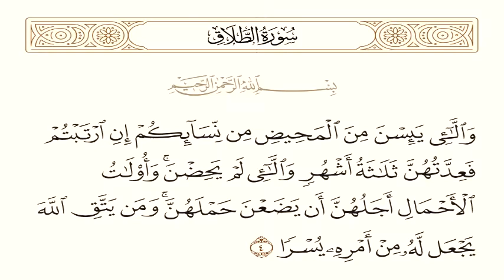ما هي عدة المرأة المطلقة والحامل؟ / من أحكام العدة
الدكتور سعيد بويزري - من الأسئلة الفقهية - عدة المرأة المطلقة والحامل
﴿ وَالْمُطَلَّقَاتُ يَتَرَبَّصْنَ بِأَنْفُسِهِنَّ ثَلَاثَةَ قُرُوءٍ وَلَا يَحِلُّ لَهُنَّ أَنْ يَكْتُمْنَ مَا خَلَقَ اللَّهُ فِي أَرْحَامِهِنَّ إِنْ كُنَّ يُؤْمِنَّ بِاللَّهِ وَالْيَوْمِ الْآخِرِ وَبُعُولَتُهُنَّ أَحَقُّ بِرَدِّهِنَّ فِي ذَلِكَ إِنْ أَرَادُوا إِصْلَاحًا وَلَهُنَّ مِثْلُ الَّذِي عَلَيْهِنَّ بِالْمَعْرُوفِ وَلِلرِّجَالِ عَلَيْهِنَّ دَرَجَةٌ وَاللَّهُ عَزِيزٌ حَكِيمٌ ﴾.سورة البقرة 228

(وَالَّلائِي يَئِسْنَ مِنَ الْمَحِيضِ مِن نِّسَائِكُمْ إِنِ ارْتَبْتُمْ فَعِدَّتُهُنَّ ثَلاثَةُ أَشْهُرٍ وَالَّلائِي لَمْ يَحِضْنَ وَأُوْلاتُ الأَحْمَالِ أَجَلُهُنَّ أَن يَضَعْنَ حَمْلَهُنَّ وَمَن يَتَّقِ اللَّهَ يَجْعَل لَّهُ مِنْ أَمْرِهِ يُسْرًا) الطلاق -4